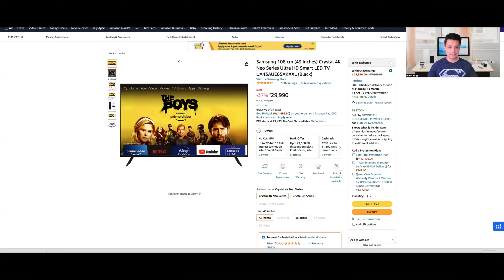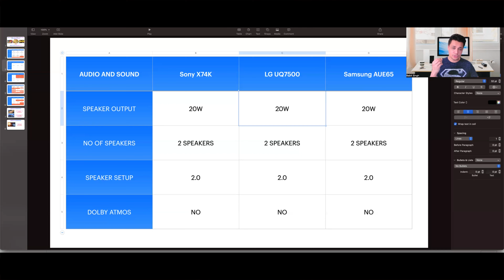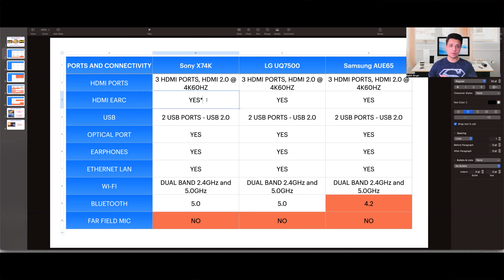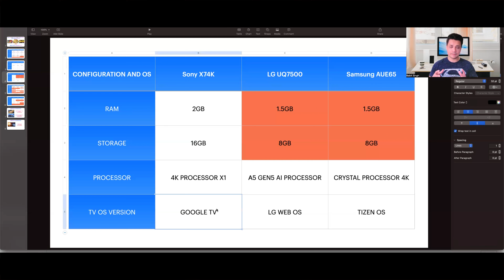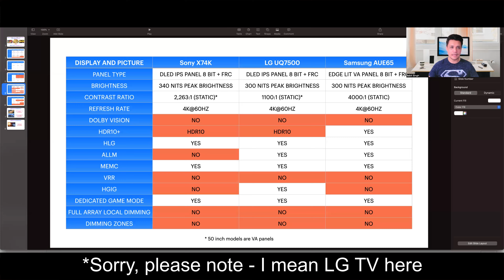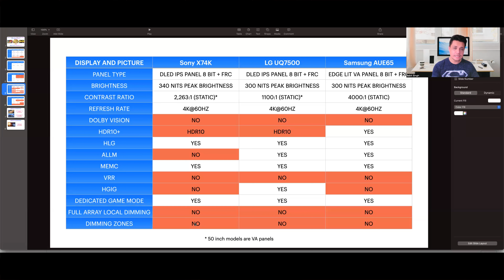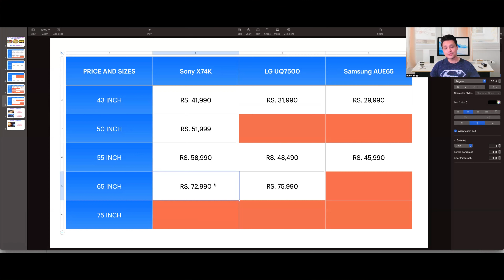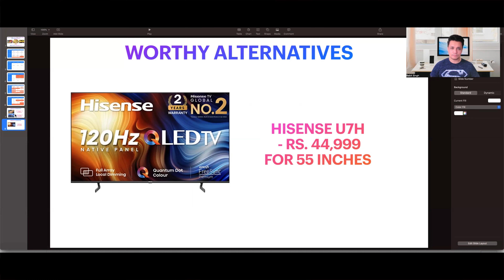Sony X74K vs LG UQ7500 vs Samsung AUE65 | What should you buy? | Punchi Man Tech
Hey folks! This video is a part of my Punchi Man vlogs. In case you are wondering why does my logo say "Pun-Chi Man", then that's what I'm calling my vlogs moving forward. Pun-Chi stands for Punjabi Chinese (In case you don't know it already, I'm Punjabi Chinese :) ). In this video I'm going to be comparing Sony X74K vs LG UQ7500 vs Samsung AUE65. What should you buy? Kindly watch this video to find out.

Please note: This is not a review, its my personal opinion based on the tech specs and information available online.

Links to buy these TV's:

Samsung 108 cm (43 inches) Crystal 4K Neo Series Ultra HD Smart LED TV UA43AUE65AKXXL (Black)

Samsung 138 cm (55 inches) Crystal 4K Neo Series Ultra HD Smart LED TV UA55AUE65AKXXL (Black)

LG 108 cm (43 inches) 4K Ultra HD Smart LED TV 43UQ7500PSF (Ceramic Black)

LG 139 cm (55 inches) 4K Ultra HD Smart LED TV 55UQ7500PSF (Ceramic Black)

LG 164 cm (65 inches) 4K Ultra HD Smart LED TV 65UQ7500PSF (Ceramic Black)

Sony Bravia 139 cm (55 inches) 4K Ultra HD Smart LED Google TV KD-55X74K (Black)

Sony Bravia 126 cm (50 inches) 4K Ultra HD Smart LED Google TV KD-50X74K (Black)

Sony Bravia 164 cm (65 inches) 4K Ultra HD Smart LED Google TV KD-65X74K (Black)

Hisense 139 cm (55 inches) 4K Ultra HD Smart IPS QLED TV 55U7H (Black)

Hisense 164 cm (65 inches) 4K Ultra HD Smart IPS QLED TV 65U7H (Black)

Toshiba 139 cm (55 inches) 4K Ultra HD Smart QLED Google TV 55M550LP (Black)

Toshiba 164 cm (65 inches) 4K Ultra HD Smart QLED Google TV 65M550LP (Black)

Hisense 126 cm (50 inches) Tornado 2.0 Series 4K Ultra HD Smart LED Google TV 50A7H (Metal Gray)

Hisense 139 cm (55 inches) Tornado 2.0 Series 4K Ultra HD Smart LED Google TV 55A7H (Silver)

Hisense 164 cm (65 inches) Tornado 2.0 Series 4K Ultra HD Smart LED Google TV 65A7H (Silver)

My recording equipment:
DJI Pocket 2 protective case pouch